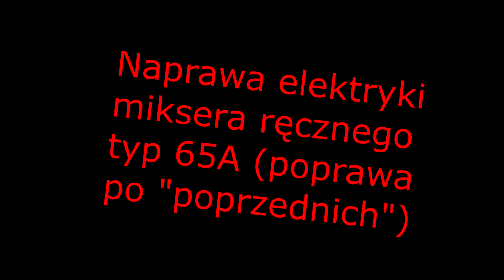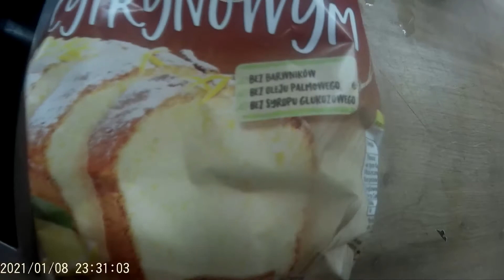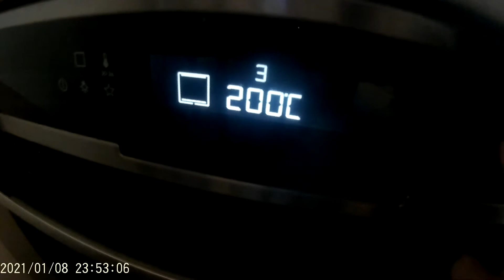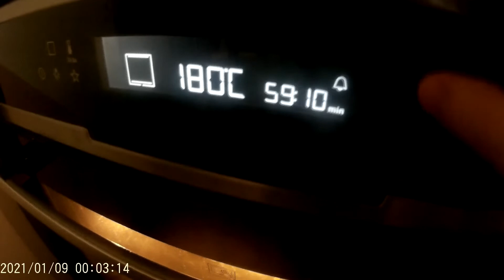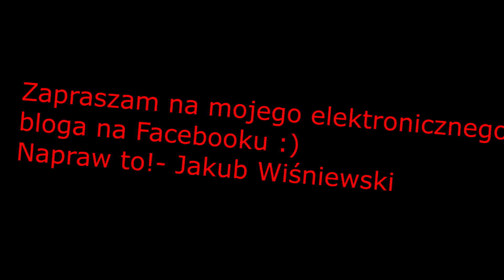Kuba Naprawia!- Mikser ręczny typ 165A i naprawa elektryki (powrót do oryginału)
W dzisiejszym od odcinku powraca na domowy warsztat mikser ręczny typ 165A. Mikser co prawda działał, ale przy dłuższej pracy zaczynał strasznie iskrzyć i tracił moc na silniku. Okazało się, że zamontowana instalacja elektryczna w mikserze była przez poprzedniego właściciela zmodyfikowana (przez brak jednego kabelka obok stojana silnika) co właśnie dawało takie objawy. Udało mi się dosztukować brakujący kabelek i przywrócić oryginalną instalację elektryczną, co sprawiło, że mikser zaczął zasuwać jak burza! :)

Na koniec filmiku przygotowałem niespodziankę- praktyczne sprawdzenie miksera podczas przygotowywania pysznego gotowca- ciasta cytrynowego z lukrem!

Zapraszam do oglądania. Podobało się?

Muzyka użyta w materiale pochodzi z biblioteki twórców youtube :)
Muzyka użyta na końcu filmu nie ma na celu naruszenia praw autorskich. Jest wyłącznie podkładem do testu wspaniałego wiekowego miksera ręcznego :)
Muzyka użyta w materiale:
*"Najłatwiejsze ciasto w świecie"- Radiowe Nutki
*"Pychotka smakotka"- Radiowe Nutki
Zobacz także:
*Mikser typ 165A- jak wygląda z wyposażeniem?